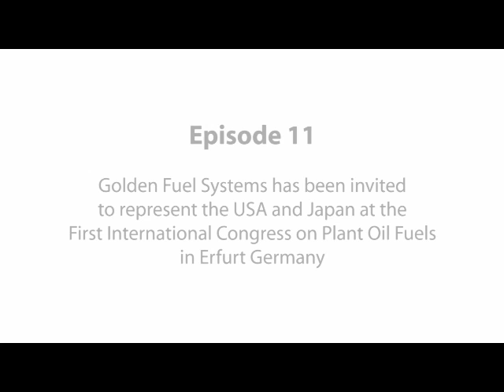Episode 11: GFS Going to Germany: What would you ask?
Charles Anderson, President of Golden Fuel Systems has been invited to represent the USA and Japan by speaking at the First International Plant Oil Congress in Erfurt Germany.  The congress will be held September 6th and 7th and will be attended by participants from all over the world.  They will gather together and discuss many of the issues facing the growing SVO industry.  On the 6th Charles will make a presentation titled:

"Plant oil use in Japan and the USA: Challenges and success, past, present and future."

This is a great opportunity for those of us around the world to share what we have learned.  We would love to hear the questions you would ask if you were attending.  Either email or leave a video response to this video and we'll do are best to respond.  We are taking the video camera, and look forward to giving a report when we return.